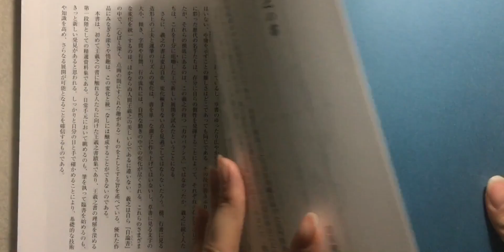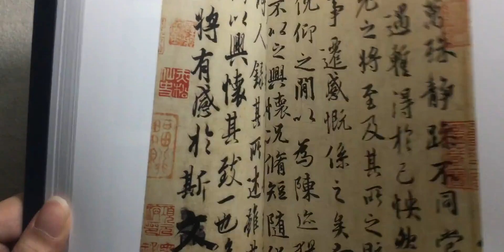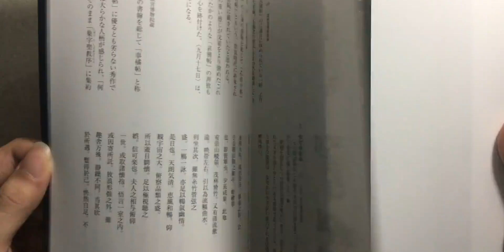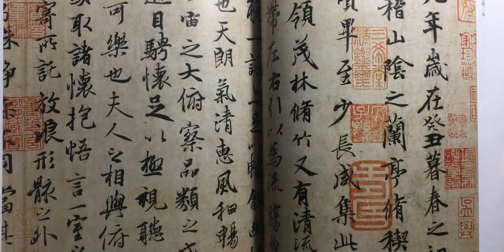书圣 王羲之的书 二玄社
文化,学习,书法,兰亭序,艺术,王羲之,行书,集字圣教序,快雪时晴帖,丧乱帖